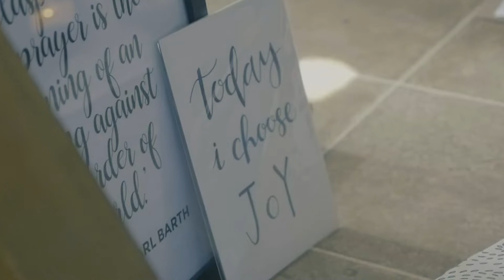Good Friday Devotional by Gillian Harrap